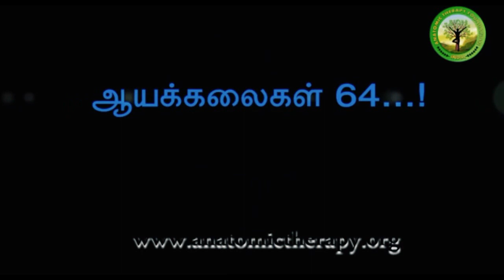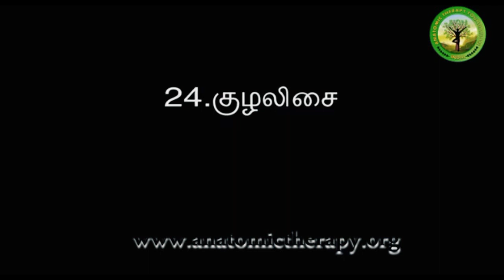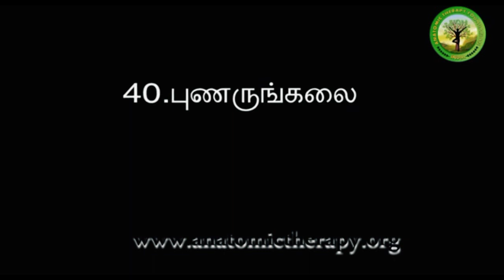ஆய கலைகள் அறுபத்து நான்கு எவை தெரியுமா! Aaya Kalaigal 64 Arts Full List